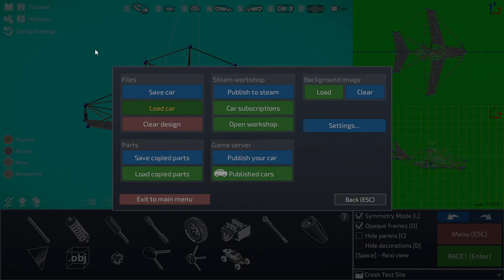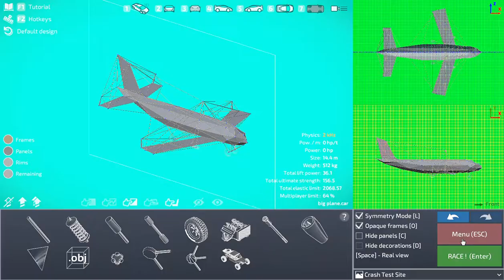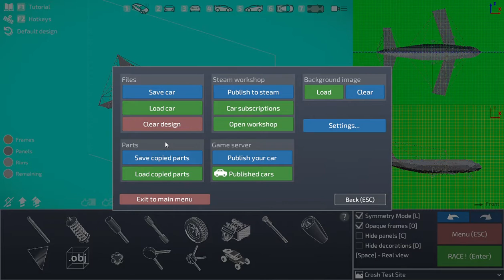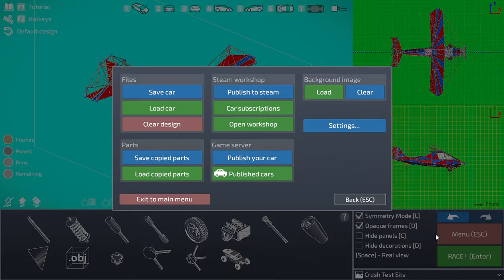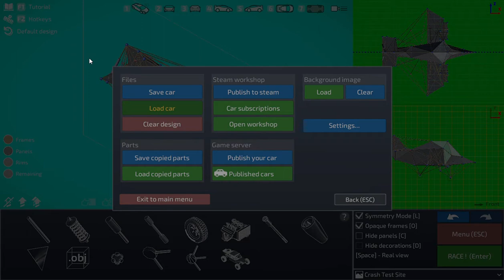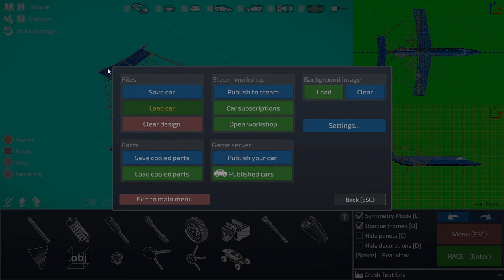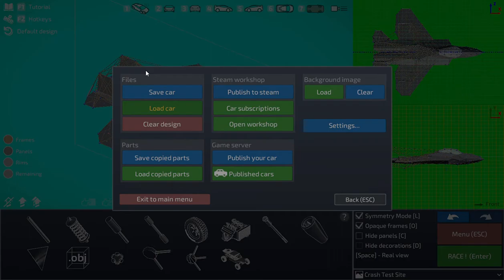Dream Car Builder The Planes I Have Made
In this video I show all of the planes I have built so far in dream car builder.